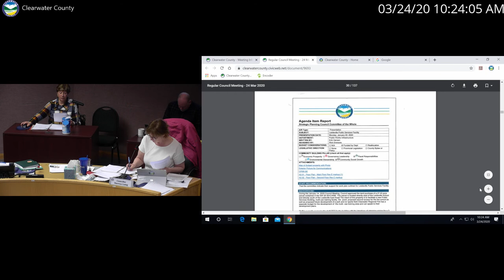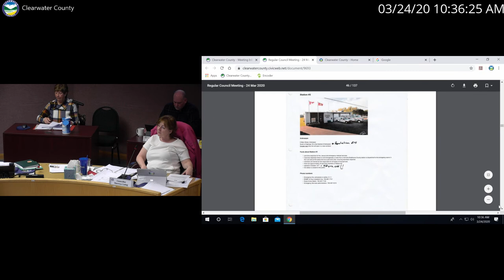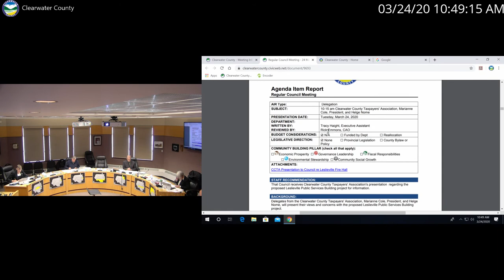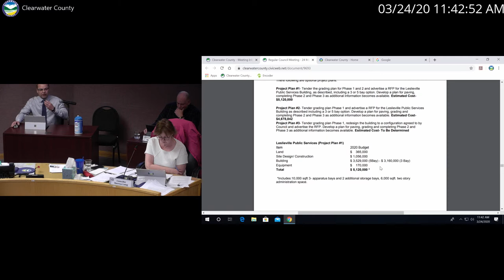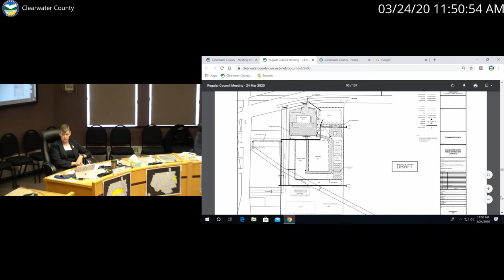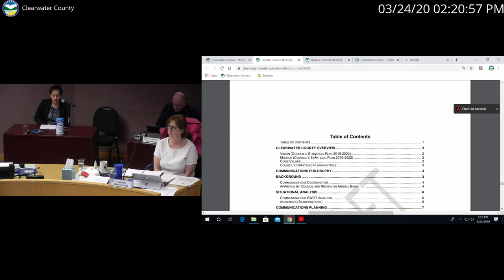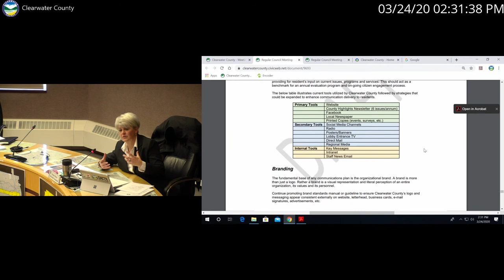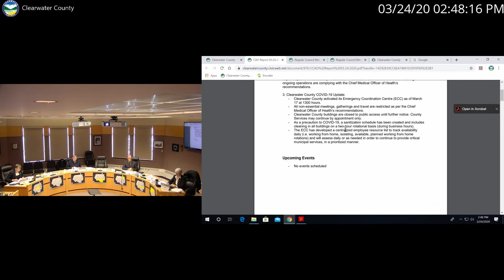Regular Council Meeting - 24 Mar 2020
1  CALL TO ORDER

 2  ADOPTION OF AGENDA

    a)

    b)

 3  ADOPTION OF MINUTES

    a)  Regular Council Meeting Minutes

 4  PUBLIC HEARING

    a)  9:00 am Public Hearing - Bylaw 1076/20 Application No. 08/19 to Amend the Land Use Bylaw

 5  PLANNING & DEVELOPMENT

    a)  Consideration of Second and Third Readings - Bylaw 1076/20 Application No. 01/20 to Amend the Land Use Bylaw

    b)  Sturgeon County Requests Resources for 2020 Federation of Canadian Municipalities Conference Event

 6  DELEGATION/PRESENTATION

    a)  10:15 am Clearwater County Taxpayers' Association, Marianne Cole, President, and Helge Nome

 7  AGRICULTURE & COMMUNITY SERVICES

    a)  Clearwater County Post Secondary Scholarship Policy - Amended

    b)  Support for David Thompson Playschool's Relocation.

    c)  Appointment of Agricultural Service Board Chair

    d)  Changes to the Alberta Parks System

 8  PUBLIC WORKS

    a)  Grader Beat Contract Tender Award - Beat 507

    b)  Leslieville Lands - Conceptual Site and Building Request For Proposal

 9  CORPORATE SERVICES

    a)  Draft Strategic Communications Plan

 10  REPORTS

    a)  CAO's Report

    b)  Public Works Report

    c)  Councillor Reports

 11  ADJOURNMENT